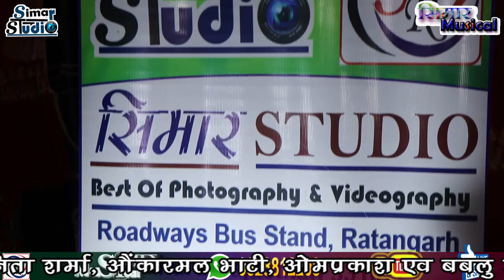|| गोगाजी महाराज को दिवलों || GOGAJI MAHRAJ KO DIWALO || SUNITA SHARMA || SIMAR STUDIO पर लाइव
Song Name:- GOGAJI MAHARAJ KO DIWALO
Singer Name:- SUNITA SHARMA
Program Location:-
Jagdish Prajapat (Program help)
Cameramen:- Sankholiya Mobile Reapering Center
Jitendra kumar sharma Tidiyasar